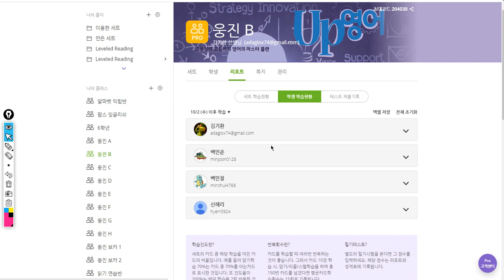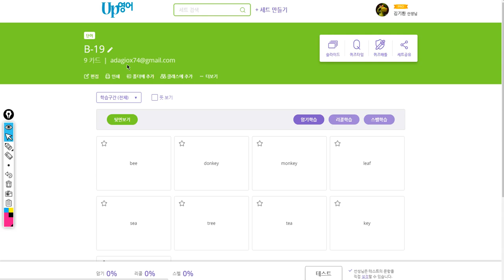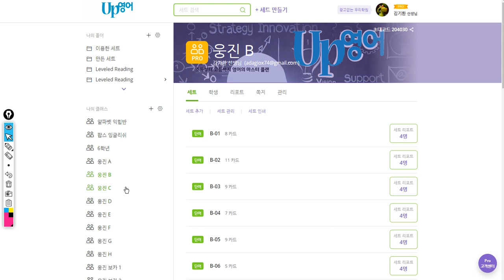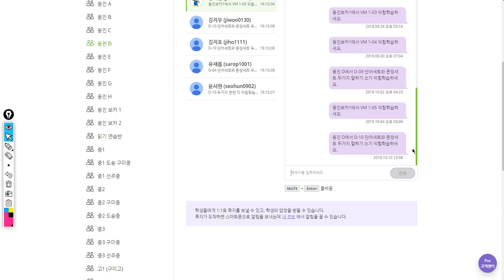백민준 2019 10 10 일대일